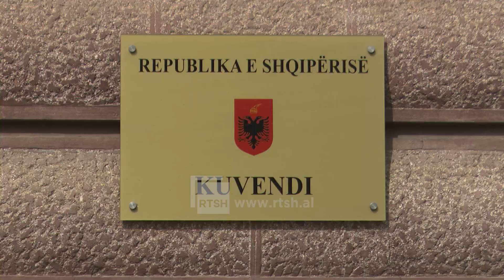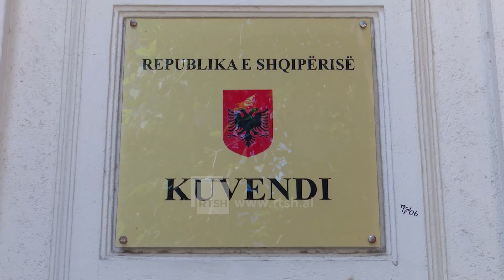Projektrezoluta e PS-së hyn në kuvend-Dokumenti me firmën e Bledi Çuçit shqyrtohet në seancë plenare